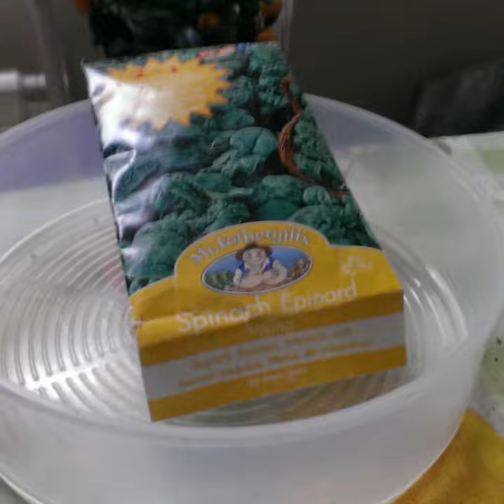URBAN JUNGLE SYSTEMS R&D - D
UJS SOIL
compost
micro
greens